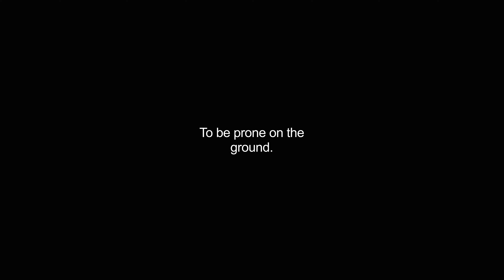grovelled video Dictionary meaning and pronunciation